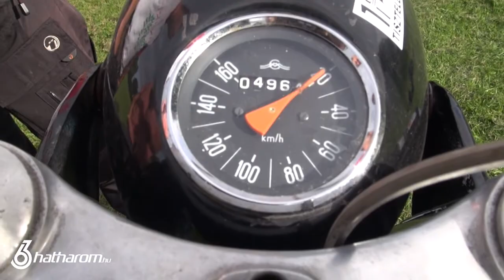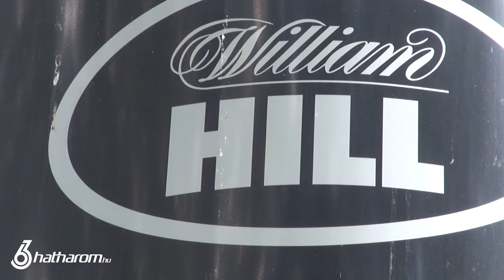"Ilyen egy unalmas nap Londonban"